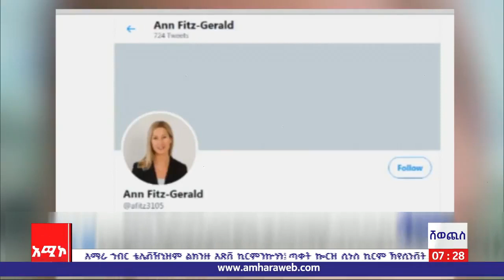ጂጘ 23/2013 ዓ.ስ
ጣይትንዙ ችብሰድ ህውሃት ጉድኒዝጎ በረነውድ
ሰቭዙ ፈጠረ
ሽቕዙ ፅውዘ ፈራቐነው
ሸወጩ ኻለየን